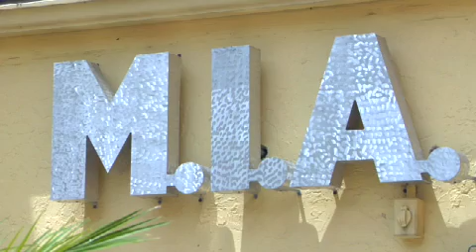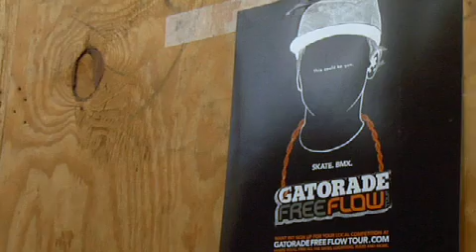Gatorade Free Flow Tour - M.I.A. Webisode Episode 2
To create each of the three-part web-based episodic video shows, Vice, the group behind VBS.tv, has been following top skaters and BMX riders at selected stops of the Gatorade Free Flow Tour to get the inside scoop on the local scene. Vice delves into the lives of the competitors, concluding the journey with their participation in the Gatorade Free Flow Tour contest. The web series will be similar in structure to a television series, with new episodes published on a periodic basis. This installment highlights the street skate scene in Miami, FL, the home of pros such as Ed Selego and Joel Mineholtz.  The three part series focuses on D'Andre Pendagras.